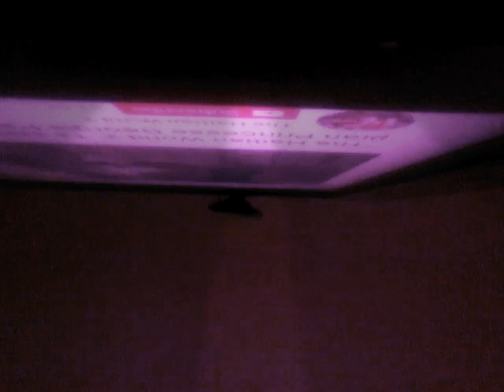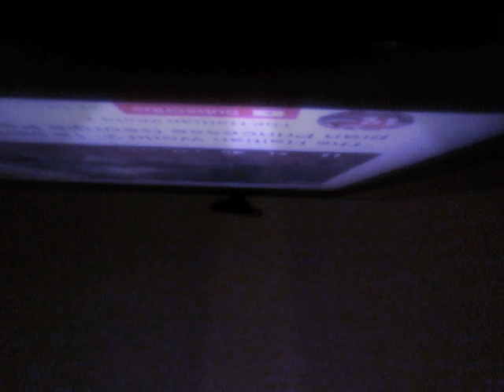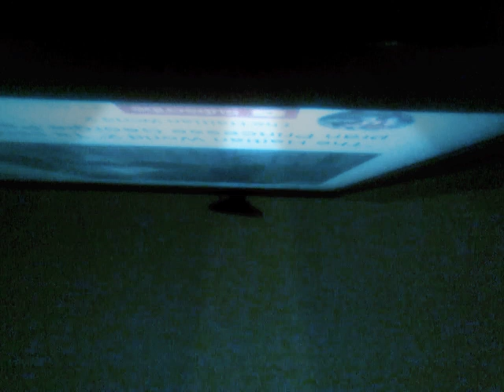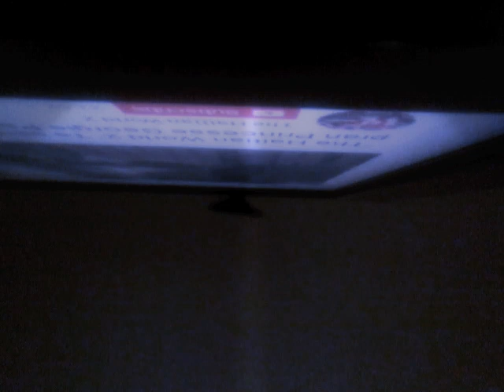Marie senat nan gro lobeyy avek princesse georgie mezanmi zin cho